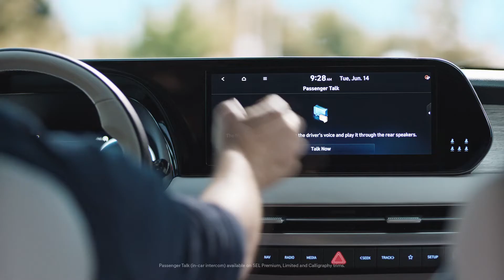현대자동차 2023 더 뉴 펠리세이드 미국 광고 카운티 박람회편 (30s)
현대의 준대형 SUV인 2023년형 펠리세이드의 미국 출시 광고 카운티 박람회편입니다.